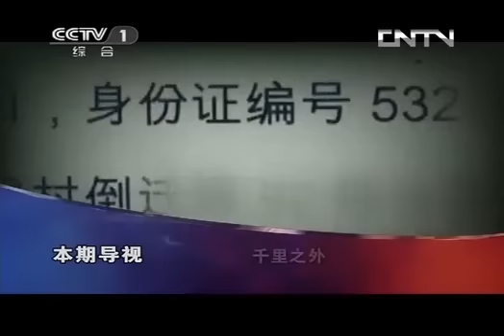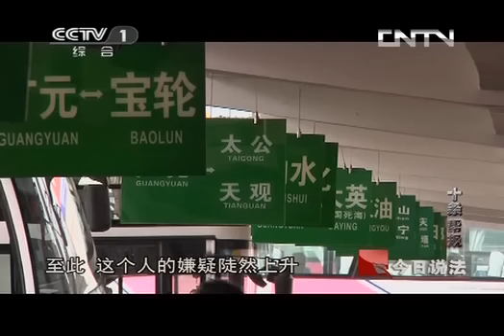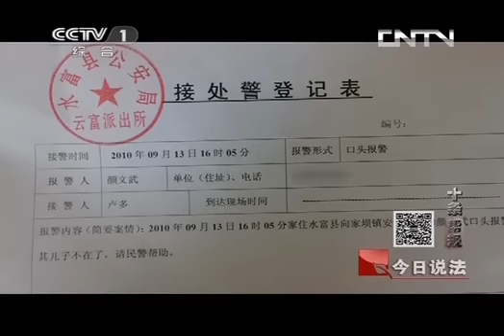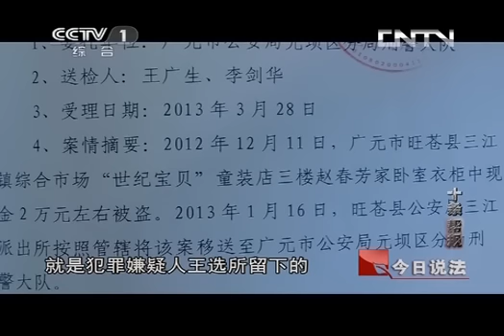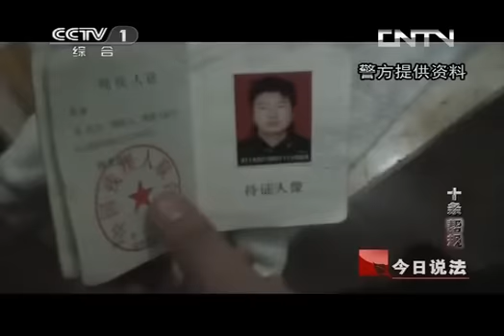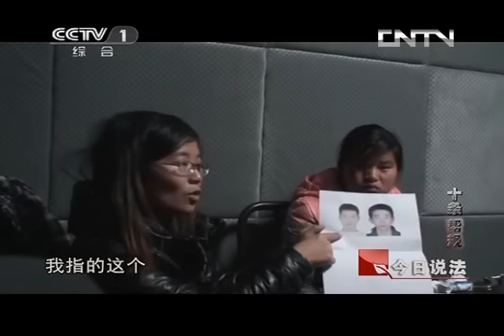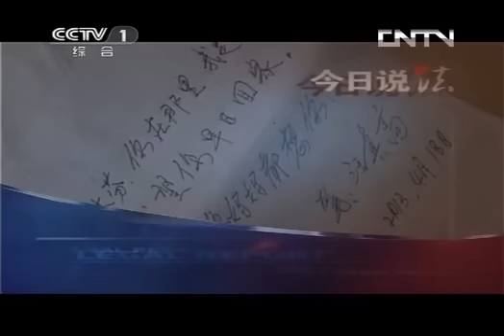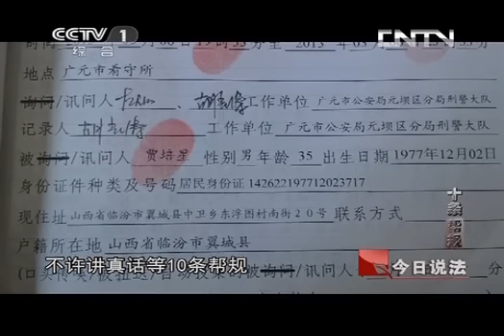今日说法 《今日说法》 20130601 十条"帮规"